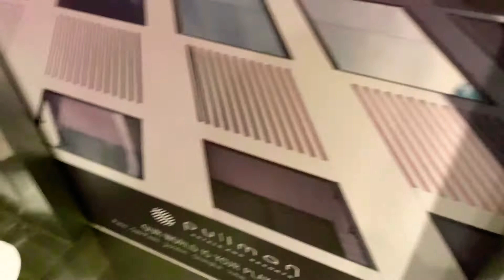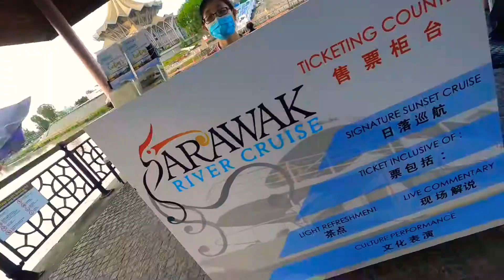Kuching, Sarawak - Sarawak River Cruise (short vlog)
* Excuse the awkward talking
The 2-hour cruise offers a rich panoramic view of the city and its famous landmarks.  You will see landmarks of the bygone era that still stand majestically along the riverbanks. See downtown Kuching from a whole new perspective, the life of the locals as they cross the river to go home or gather along the 1-km Kuching Waterfront.

The river cruise departs daily from the Waterfront.

Standard rates
Adult - RM50
Children - RM30